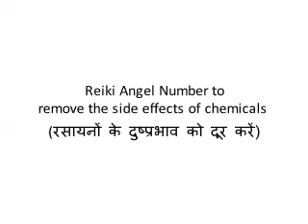Reiki Angel Number to remove the side effects of chemicals (रसायनों के दुष्प्रभाव को दूर करें)